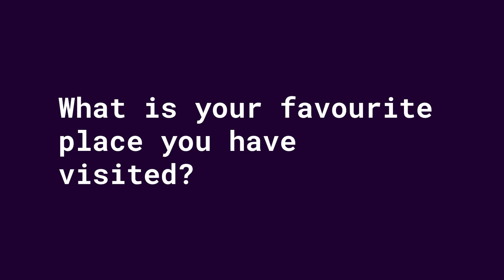Meet the team: Dr Jennie Gamlin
Get to know about Dr Jennie Gamlin, Associate Professor and Wellcome Trust Senior Research Fellow, at the Centre for Gender and Global Health.